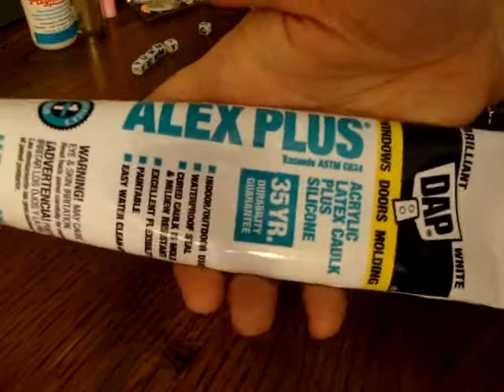TUTORIAL: How to Deco Den